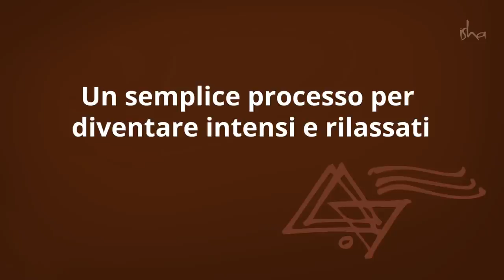Un semplice processo per diventare intensi e rilassati | Sadhguru Italiano